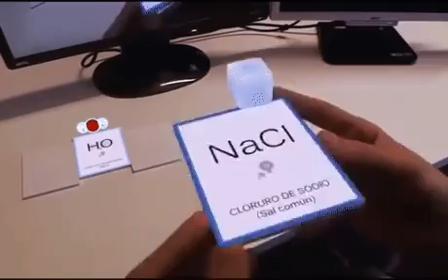Augmented reality for studying chemistry.